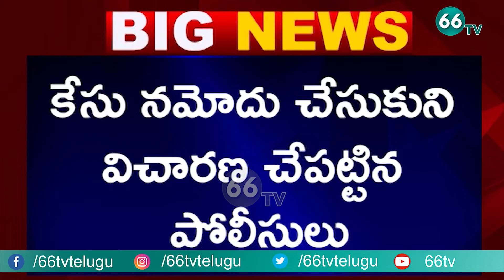Breaking News : సాఫ్ట్ వేర్ యువతి పై దారుణ అత్యాచారం హత్య || Ranga Reddy || 66 TV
66 TV is a 24 x 7 Telugu News Channel Run by Brundha BroadCasting Network.Represents Complete News Stories in Detailed and Insightful Manner.66 tv Channel comprising Political News, women Infotainment Programs,Film News, Youth Based Programs, Devotional programs, special programs and People Issues.